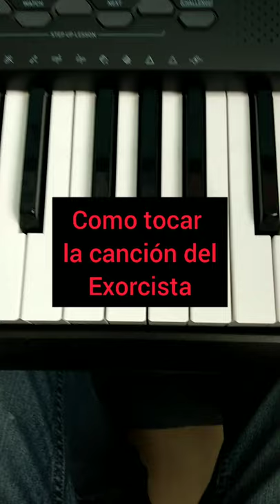Cómo tocar la canción del exorcista 😨👹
En este vídeo enseñare a tocar una de las mejores canciones que puede a ver en el mundo del cine. Así es. Hablo del exorcista. Aquella película que a más de uno nos sigue aterrorizando hoy en día. Es por eso que debido a estás fiestas les he traído un tutorial de cómo tocar está increíble y terrorífica canción. Sin más que agregar. Disfruten del vídeo.

Feliz Halloween Gente 💀🎃🕷️